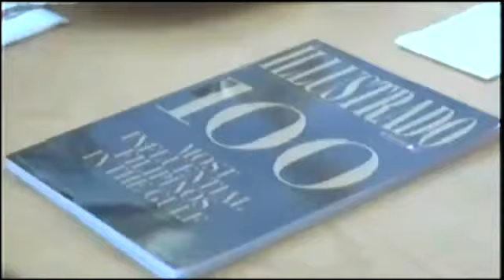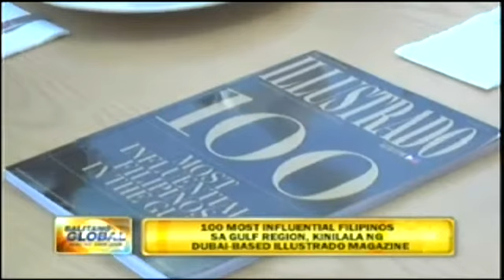BG ROUIE VILLEGAS-100 MOST INFLUENTIAL FILIPINOS IN THE GULF